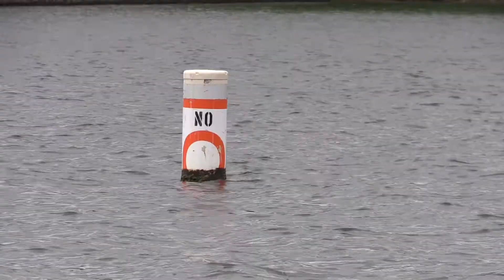stockton 4 30 2016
overstreet, saxon day trip to Stockton Lake